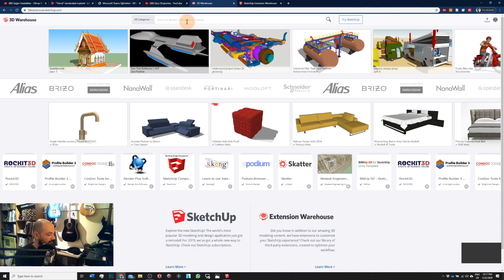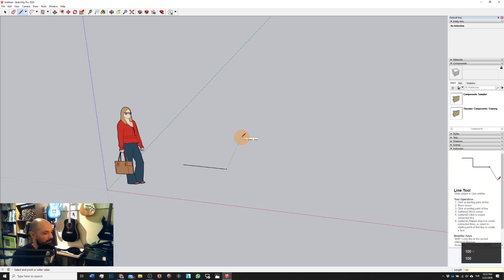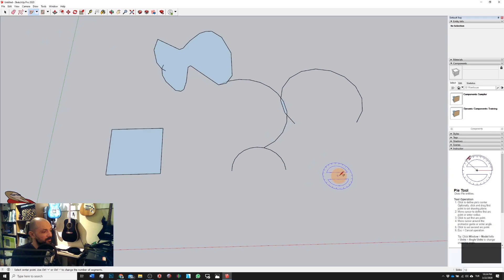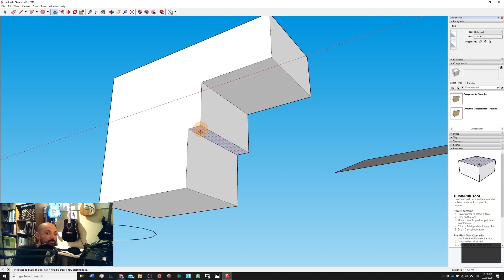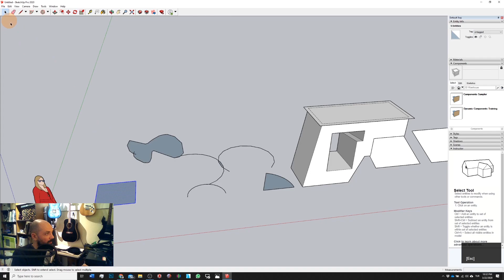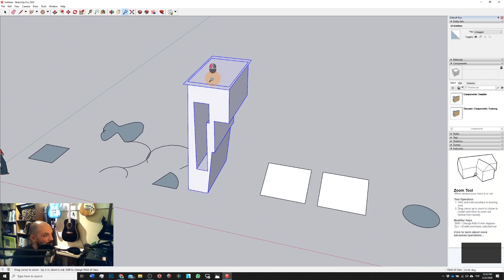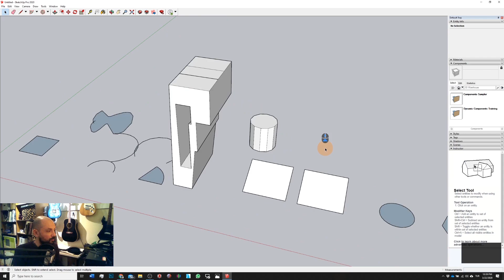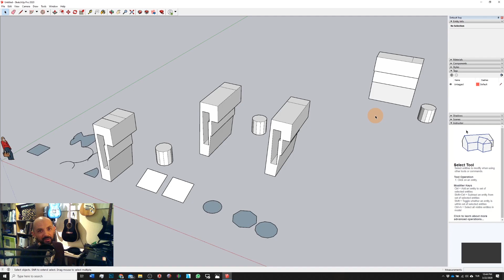Sketchup Dersi I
SketchUp dünya çapında en çok kullanılan 3D modelleme programlarının başında gelmekte. 2001 de piyasaya sürülen ve 2006'da Google'ın satın aldığı programı tanıyalım...